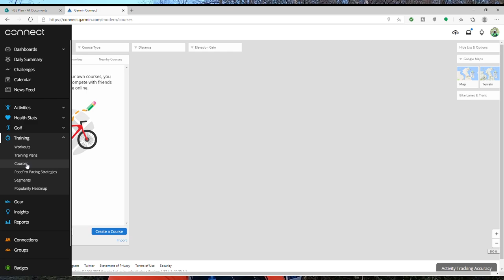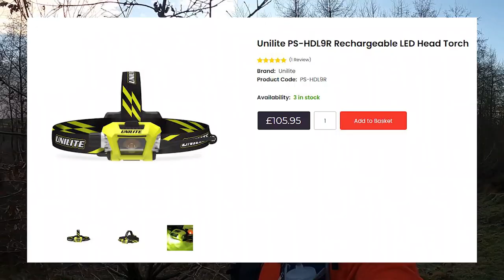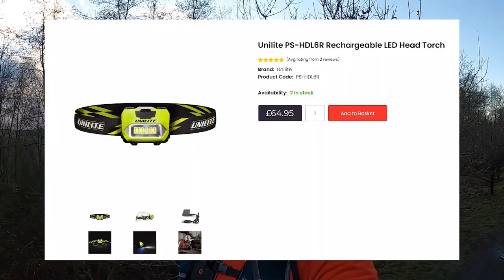Trail Running Safety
Here is a short video on Trail Running Safety, these are things that I do.

Be great to hear about anything your guys do that is different.

Links to the kit:
Footwear